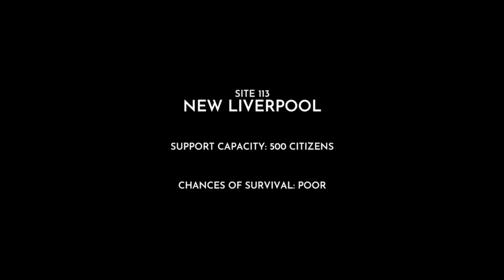Frostpunk The Last Autumn - Worst Possible Ending